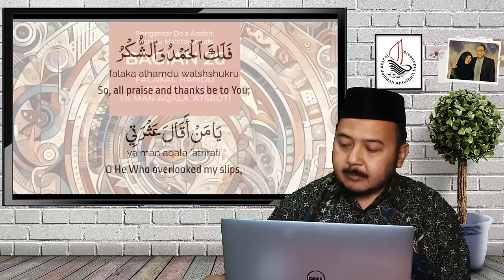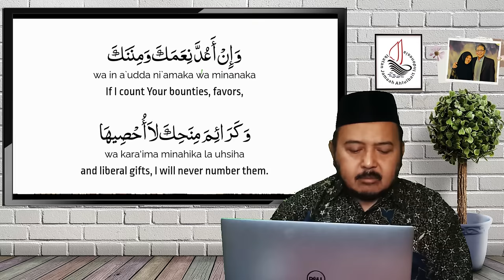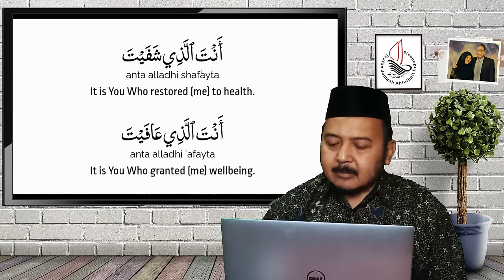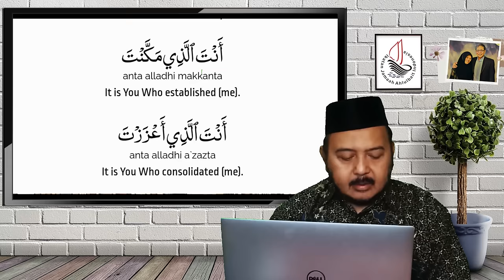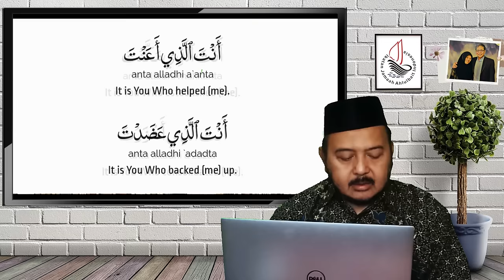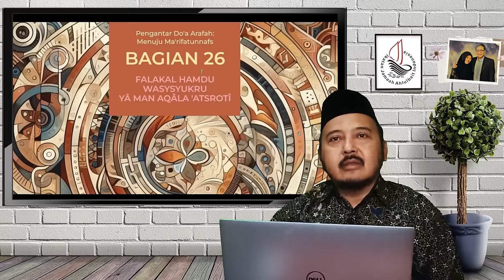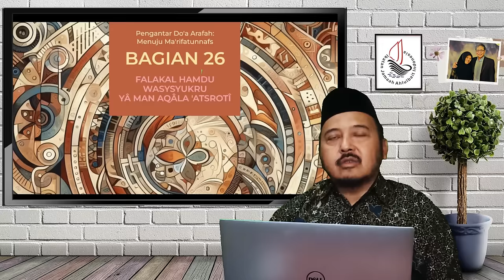Falakal Hamdu Wasysyukru Yâ Man Aqâla 'Atsrotî | Pengantar Doa Arafah (Bag. 26)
Wa As`idnî Bitaqwâk

Tema : Falakal Hamdu Wasysyukru Yâ Man Aqâla 'Atsrotî